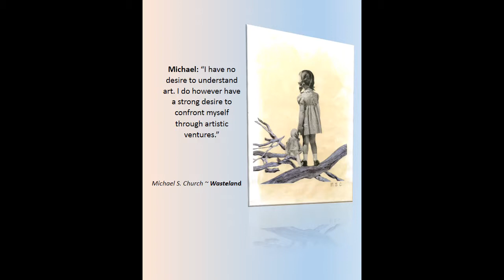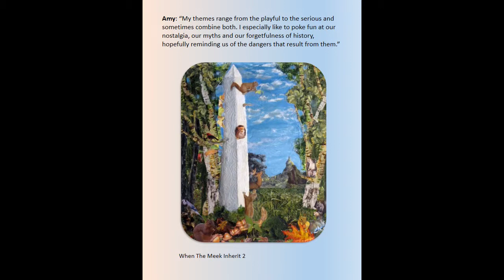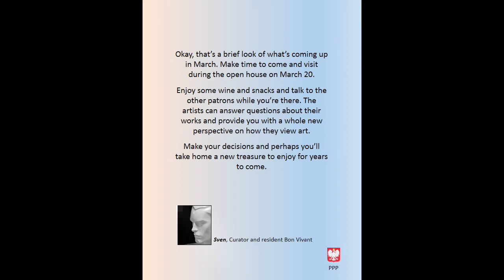Pushing the limits II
Preview of the March art show, "Pushing the Limits."